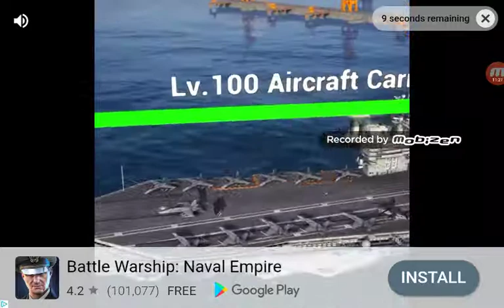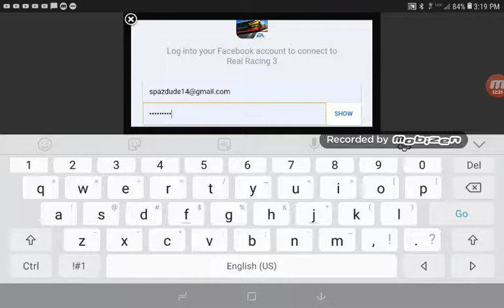I'm back guys